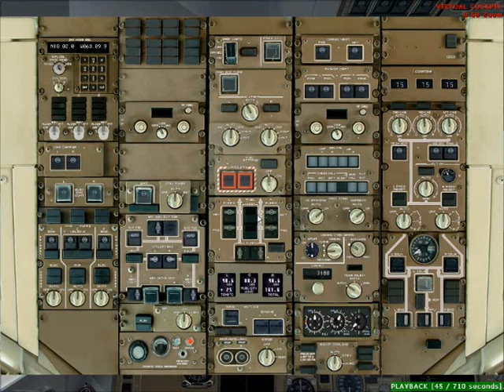Azerbaijan Airlines B767-300ER landing at Princess Juliana Int.Airport in St.Marteens Island.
Pre-testing my new product of Boeing LevelD Simulation & FlyTampa St.Marteen Island Airport scenery, AZAL B767-300ER. To be honest i'm lack about creating videos on windows movie maker, i tried to do best by Fraps, i'm sorry for bad video & sound quality and for side views, pc's system & video graphic is pretty good for any hard graphical programs & games while i'm not expert about video making. This is my first vidoe project where i first time uploaded to youtube, so in advance for me is enough, next time i will practice, i will try to improve with modern new effects. Hope u will approve, if u have an any ideas & suggestions, advices for me how to make best quality video next time on movie maker & by which program is suitable for making vidoes on FS2004 & FSX too in order to transfer to & import on movie maker easily, including how can i export the vidoe into vidoe files such as wmi, vlc & so on, please i will be glad for ur advices :)). By the way the video song is ATB - Authentic Reaction (pres.Apple & Stone) and I love trance music, coz trance music was born for aviation...